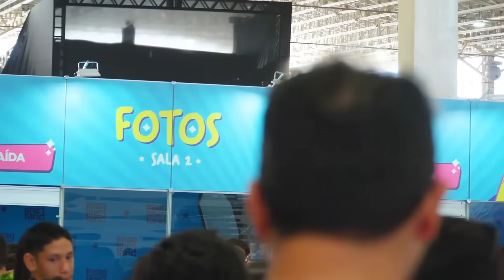O DEADPOOL NÃO MENTIU! CENA PÓS-CRÉDITO DE DEADPOOL & WOLVERINE EXPLICADA!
A cena pós-créditos de Deadpool e Wolverine foi simples. Mas ao mesmo tempo pode esconder algumas coisas que podem justificar a presença do Deadpool em Guerras Secretas. Vem comigo pra saber tudo, COM SPOILERS heim?!

AC Alphaville
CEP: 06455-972